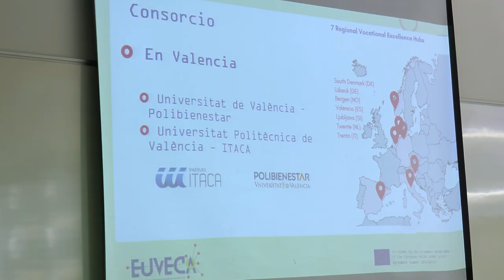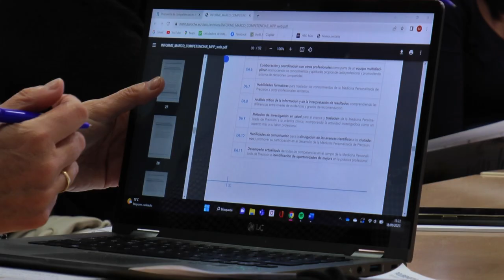Primera reunión Red EUVECA en la Universidad de Valencia | Cecova TV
El Instituto de Investigación de la Universidad de Valencia ha sido la sede de la presentación de una red europea cuyo objetivo es buscar un nuevo sistema de formación sanitaria.